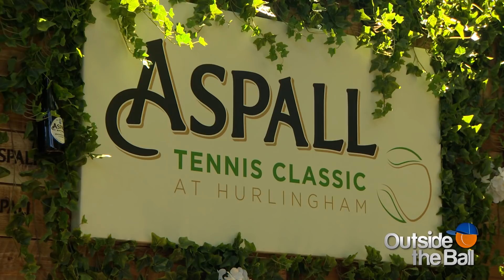Mansour Bahrami Brings Humor & History to Hurlingham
Mansour Bahrami is one of the most electric personalities tennis has to offer. His comedic antics on court have given him an iconic place in the sport, and Outside the Ball host Mayleen Ramey sat down with him to talk about his playful history at the Hurlingham Club.

Bahrami has entertained crowds at the Hurlingham Club for 25 years, 2019 makes it 26. "Yes I've been here since the beginning from the very first tournament." The Hurlingham Club was founded in 1869 in London, England and provides a stunning backdrop to the Aspall Tennis Classic. Through recent years, the intimate event has drawn big names such as Andy Murray, Rafa Nadal, and Maria Sharapova.

Anyone who watches Mansour on the court, won't soon forget the experience. From engaging with the crowd, surprising trick shots, and amusing sound effects, he knows how to put on a show that everyone will enjoy. "I'm famous for making people laugh, you know, I'm not very funny in every day life but on the tennis court I can be very funny."

The energy of the 62 year old tennis pro rivals any young guy out there and his love for the sport continues to shine as bright as ever. "I'm passionate about tennis, tennis is my life. I'm the oldest guy who is playing now 20-25 times a year all over the world, and everywhere I go the people say thank god you are there and that's just fantastic to hear that. It gives me the energy to go back on court again and play again." Even the players are amazed by what Bahrami brings to the court. "Sometimes after the match the guys say, Mansour you are the oldest but you are the only one who moves and runs!"

It's truly an honor to be in the presence of Mansour Bahrami who brings with him so much history, dedication, and laughter.

New videos every TennisTuesday!